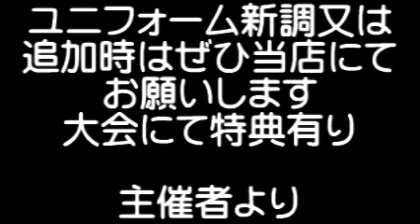草野球大会/大阪北リーグ軟式野球連盟/8.29.1-1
大阪北リーグ野球大会・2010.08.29・大日ヘパリンズ対藍野病院・開催 万博スポーツ広場